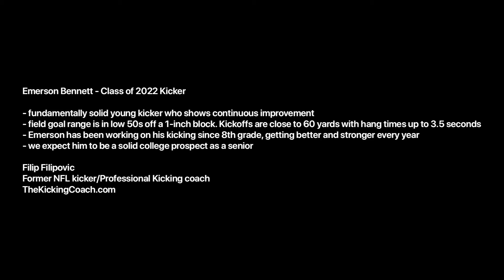Emerson Bennett - Class of 2022 Kicker - TheKickingCoach.com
Class of 2022 Kicking Prospect from Iowa